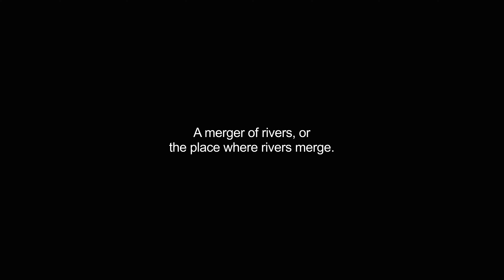conflux video Dictionary meaning and pronunciation